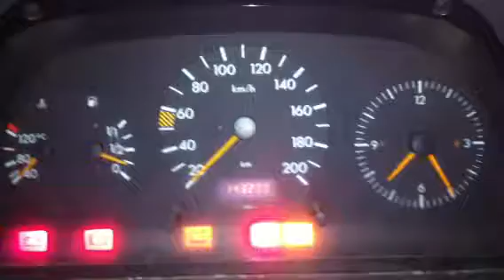Z5684 ДВС (Двигатель) Mercedes Vito 2.0i M111.948